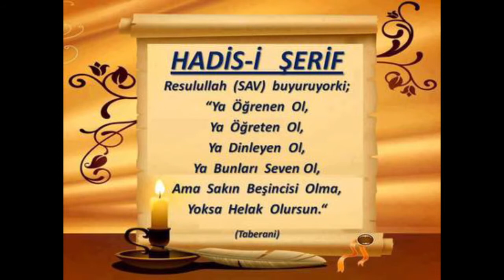19) Nûrü'l Îzâh - Namaz - Seyda Molla Selahaddin Atalay - Huzur Medreseleri